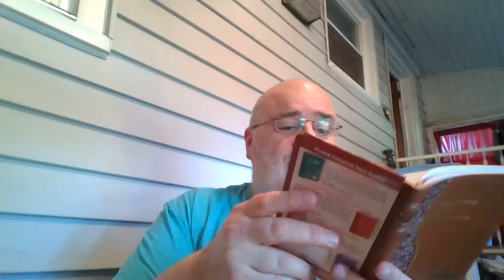Morning Prayer for Thursday 06/20/2024